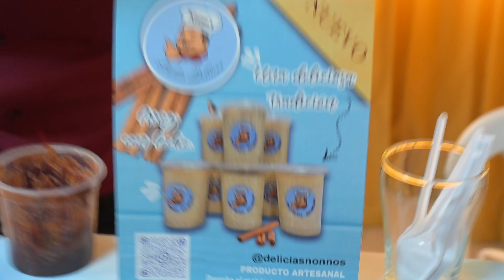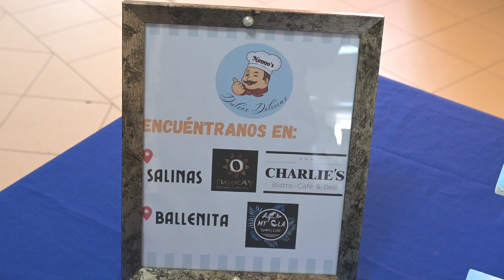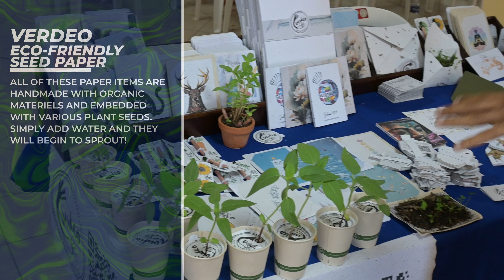Food Fun & Culture In Salinas Ecuador | Gastromundo 2023 Salinas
Hey folks, join us as we discuss our experience at a multi-day food and culture event here in Salinas Ecuador!

Our Other Channels:  @stevesmgt  &  @onthaporch